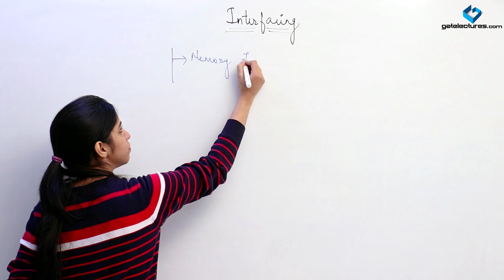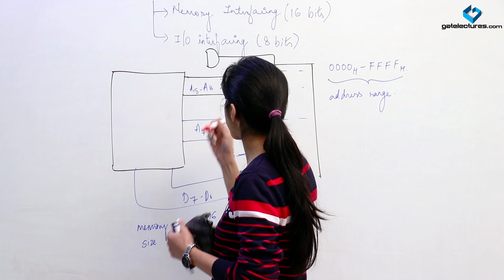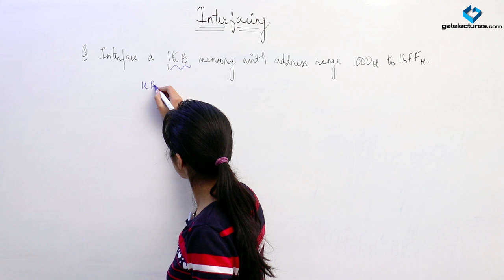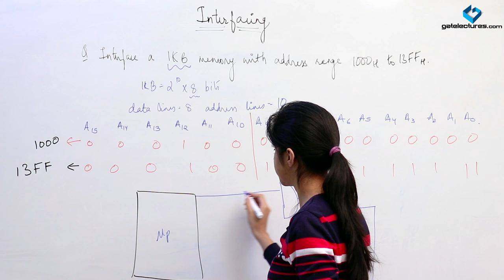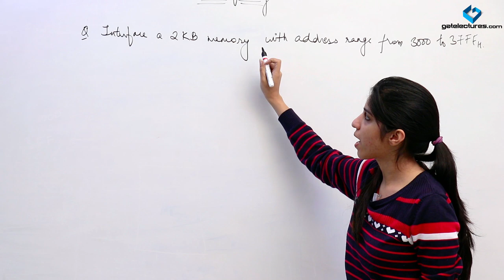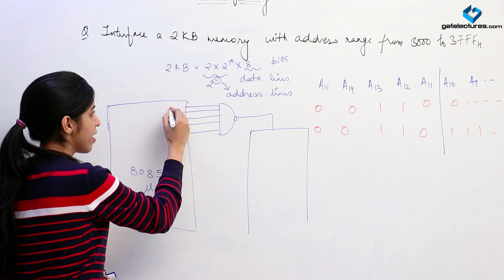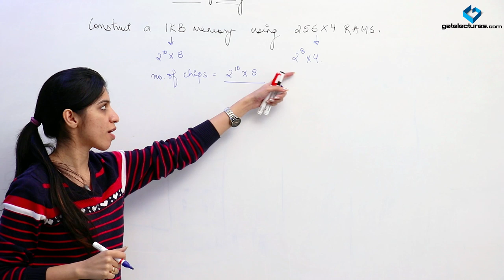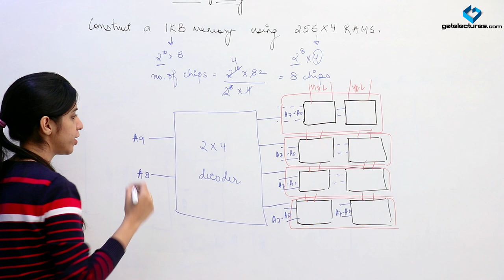07 Memory and IO Interfacing 8085 Microprocessor ies ese ugc net computer science